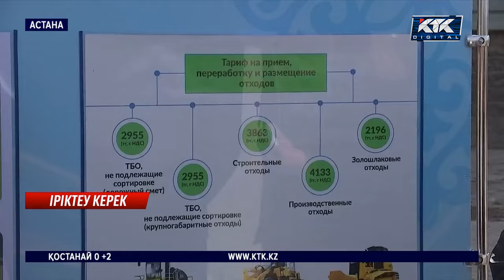Экологтар: Ұрпақ келешегін ойласақ, үйілген қоқысты іріктеп, өңдеу керек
«Ұрпақ келешегін ойласақ, үйілген қоқысты іріктеп, өңдеу керек» деген экологтар дабыл қағып отыр. Мамандар шіріп, жерге сіңіп жатқан қалдық топырақты ластап жатқанын айтады. Оның зардабын ертең бәріміз тартамыз деп отыр. Тіпті көрінген жерге қоқыс төгіп кетіп жүрген коммуналдық мекеме көліктеріне GPS қойып, қадағалауға болатынын айтады. Ал жақында қоқыс тарифі екі есеге өсуі мүмкін.